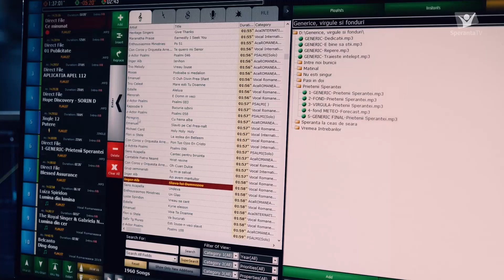SPERANȚĂ VA RĂSĂRI 2020 - Grup vocal Speranța TV & RVS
Speranta va rasari
Grup vocal al redactorilor si realizatorilor Speranta Tv & Radio Vocea Sperantei
muzica, aranjament si inregistrare: Claudiu Agapie
versuri: Lavinia Costea
videografie si regie de montaj: Narcis Cozmiuc
asistent cameră: Andrei Paraschiv
operator lumini: Dragoș Lup
producător: Albert Codreanu